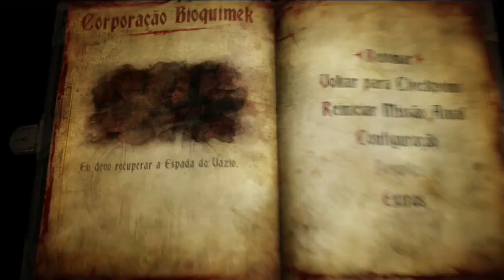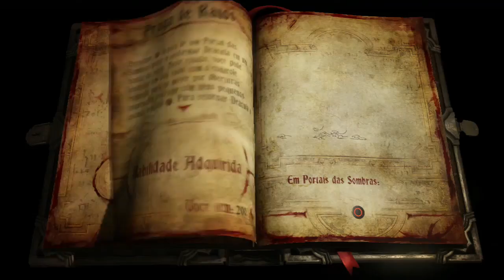Castlevania : Lord of Shadow 2 Legendado PT BR Parte 2 [ Detonado ]